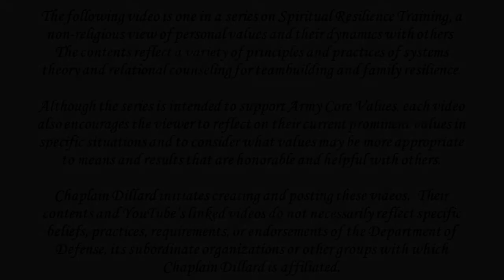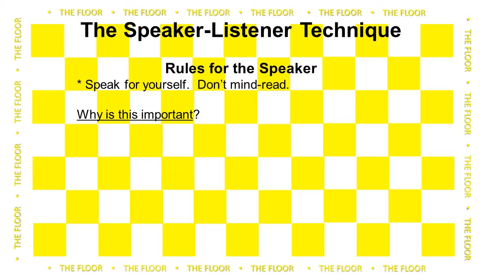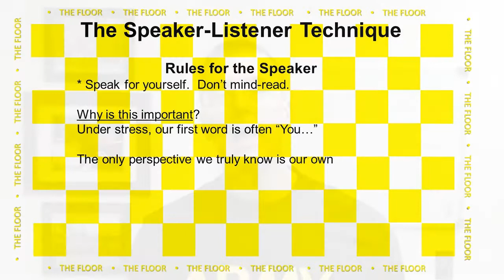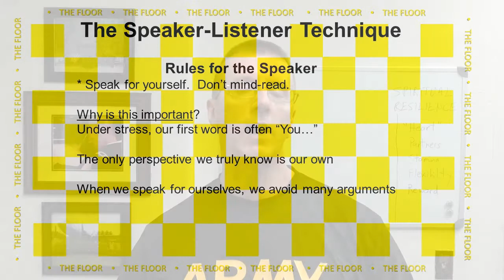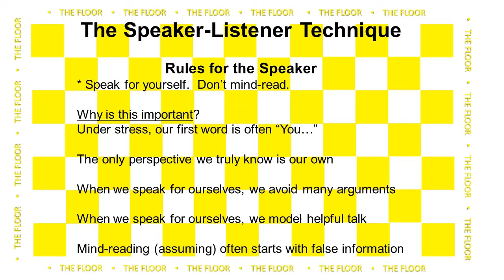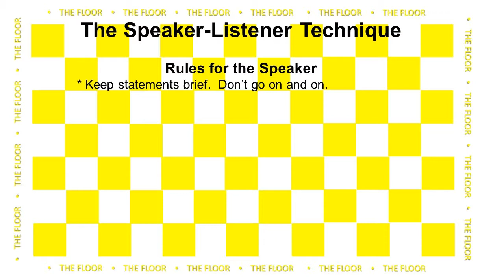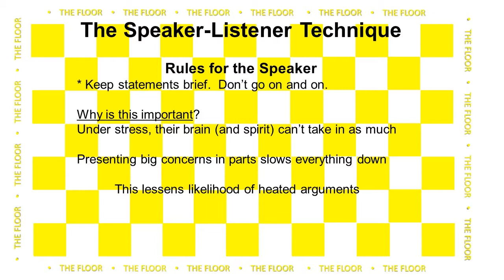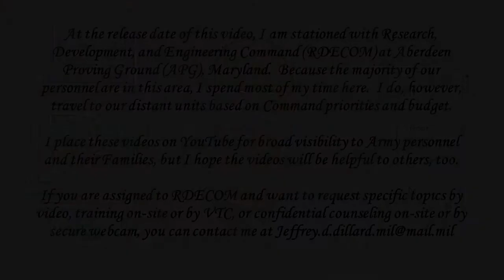The Speaker-Listener Technique (1 of 3), Rules for the Speaker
Spiritual resilience. like physical resilience, takes time and effort.  As a visual reminder of the many parallels, I wear a physical training uniform in each of these videos.  If this is your first time viewing a video in this series, I recommend that you first view "Introduction to Resilience Training" and "Introduction to Spiritual Resilience Training".

The primary audience for this video series is the unit of Soldiers, Department of the Army (DA) Civilians and their Family members with which I (Chaplain Dillard) am currently assigned.

If we are assigned under the same headquarters but separated by significant distance and you have an urgent need, I will do my best to coordinate with a local Chaplain to assist you more quickly.